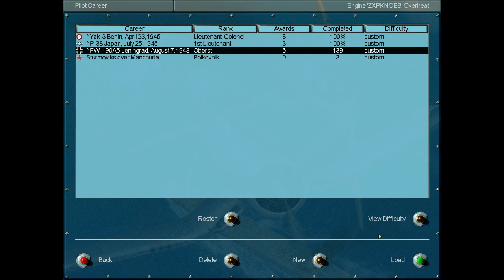Let's Play IL-2: GFN - Mission 140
Another attack on Kolpino.  All goes extremely well until we actually get to Kolpino.